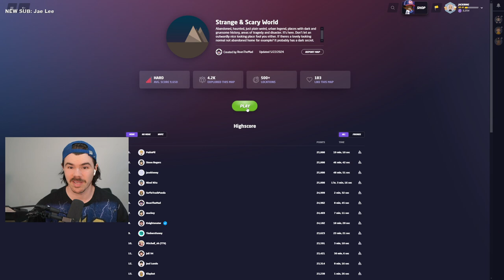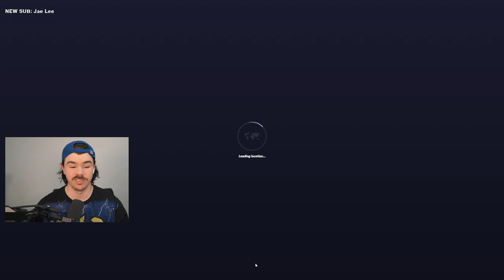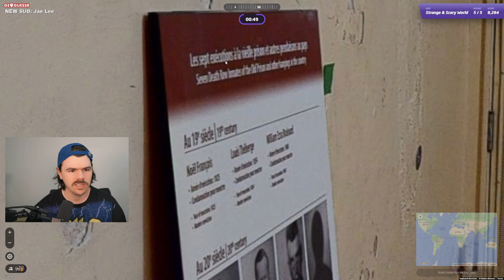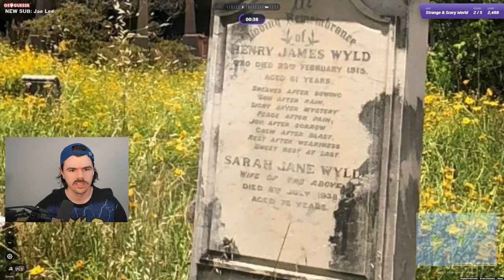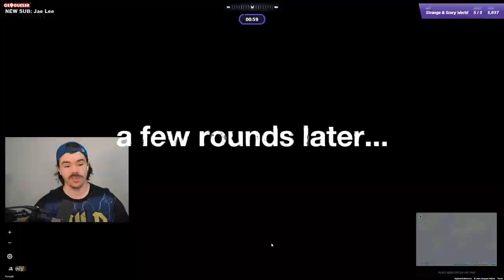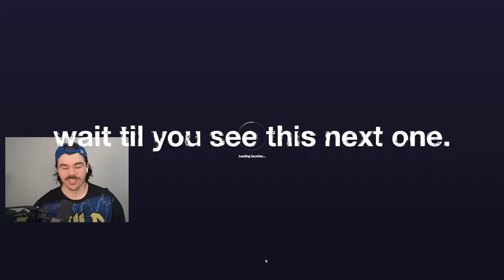GEOGUESSR, BUT IT'S ABANDONED!